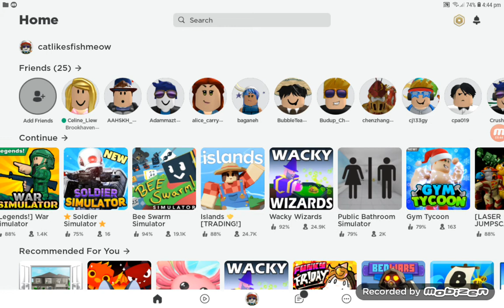*new acc* playing bee swarm sim in roblox